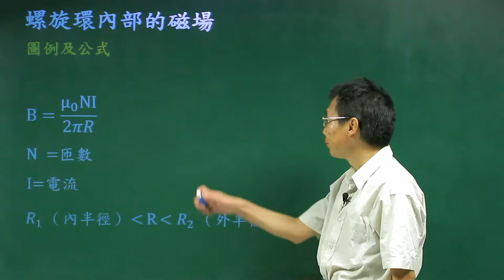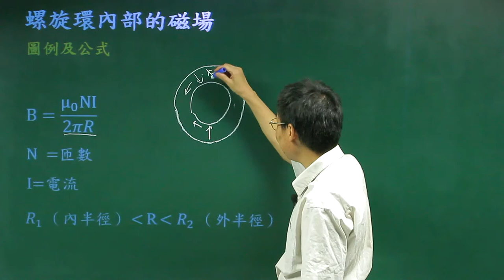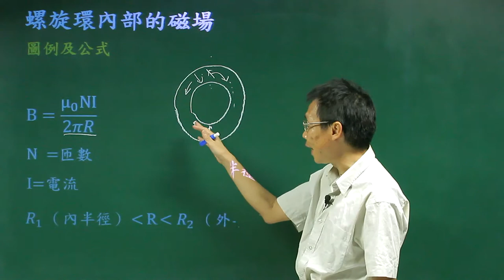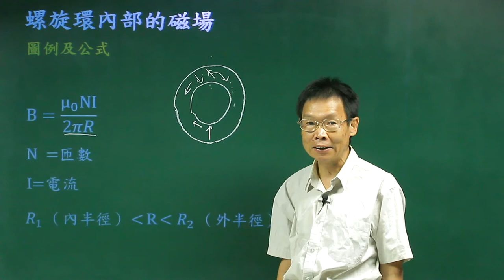螺線環內部的磁場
課程簡介：由中華科技大學張麟老師講授，本單元由包覆螺線環的電流在螺線管內部所產生的磁場的數學關係式及物理性質的介紹，相信同學看完之後，對螺線環內部的磁場有更清晰的觀念。
課程難度：■■■□□
授課教師：張　麟
製作單位：中華科技大學 遠距教學組
製作人員：林文博、楊智森、黃美玉、蔡鄢竹